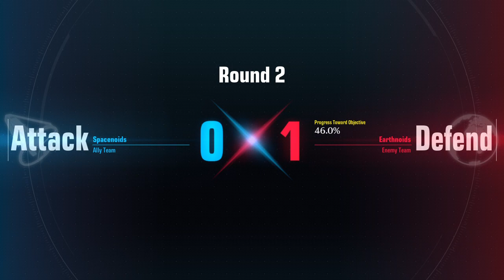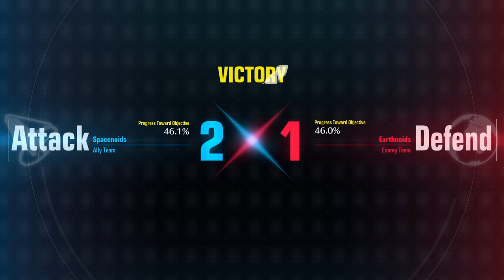GUNDAM EVOLUTION Guntank MVP